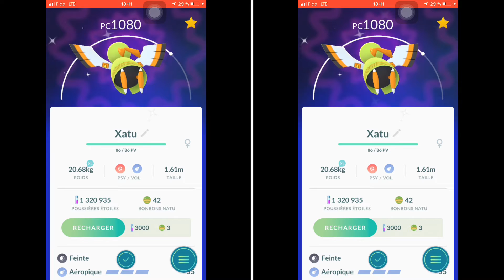Pokemon Go Shiny Natu Evolved Shiny Xatu